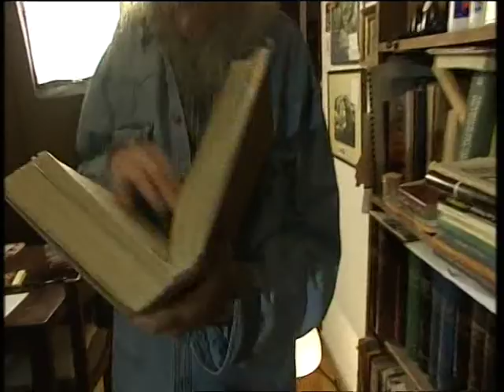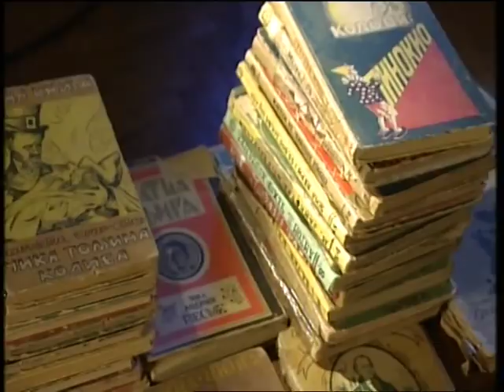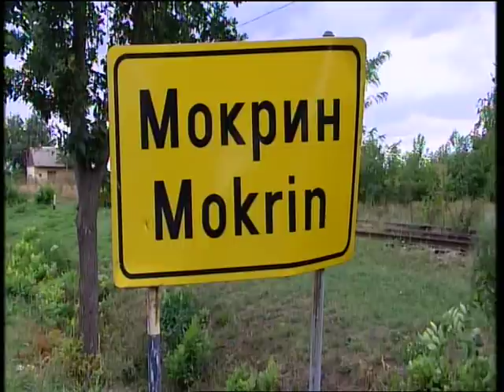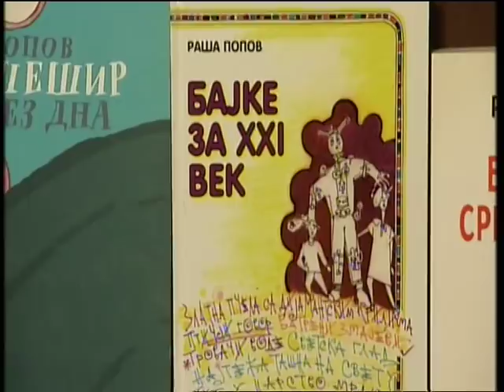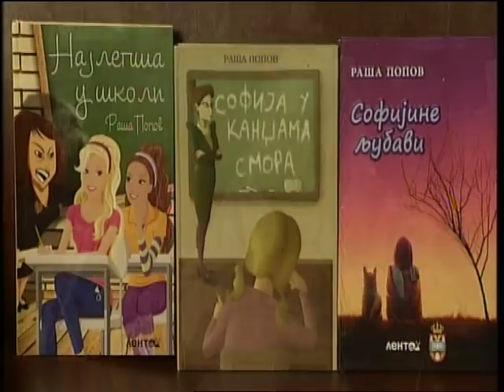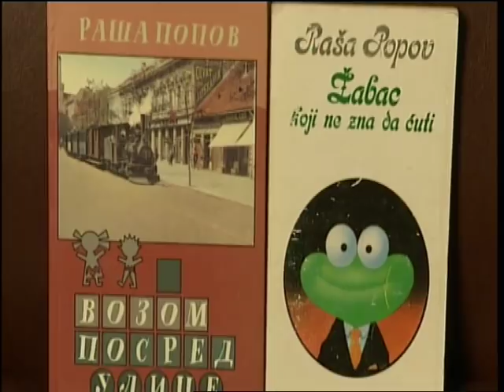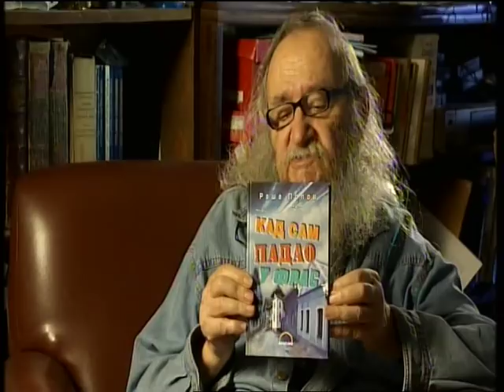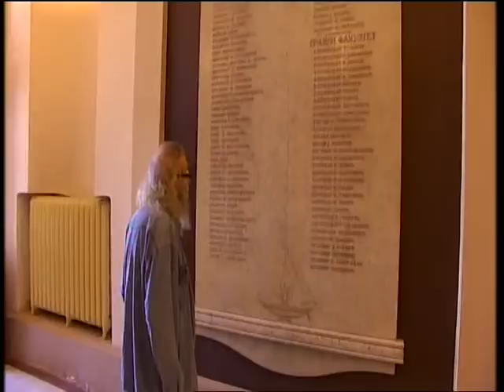Večni sjaj detinjstva - Raša Popov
Priču o svom detinjstvu, novinar, tv stvaralac i pisac za decu, Radivoje Raša Popov ispričaće u svom rodnom mestu Mokrinu.

Mnogi pamte Rašu iz dečijih emisija: Fazoni i fore i Šešir bez dna, ali samo mali broj ljudi zna da je Raša odličan pesnik za decu, da je napisao podosta knjiga proze.

U emisiji će govoriti o svom iskustvu romanopisca i bajkopisca, predstaviće nam svoje knjige i recitovati pesme. Objasniće nam svoju poetiku i otkriti tajnu šta je lakše raditi: pisati za decu ili glumiti u dečijim emisijama.

Urednik i scenarista: Vesna Gajović

Reditelj: Bojan Vorkapić